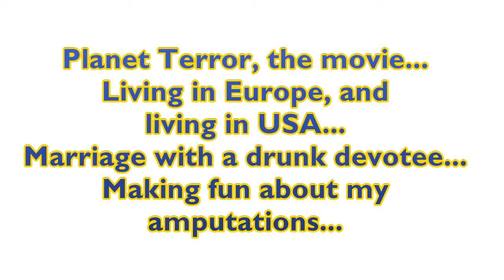Amputee Alex Talks - triple legless amputee - part 02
Amputee Alex is a triple amputee, legless and right below the elbow amputee. in this movie Alex talks about
-Planet Terror, the movie...
-Living in Europe and living in USA...
-Marriage with a female devotee...
-Making fun with my amputations...